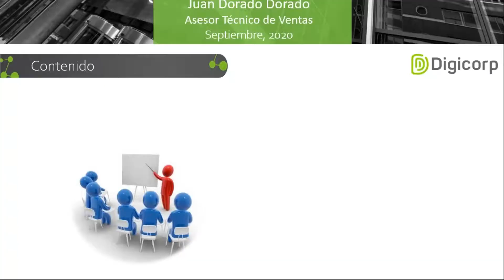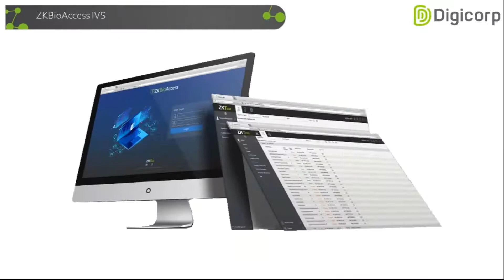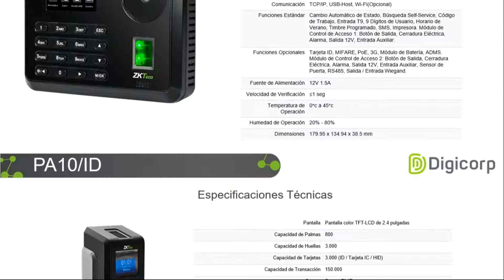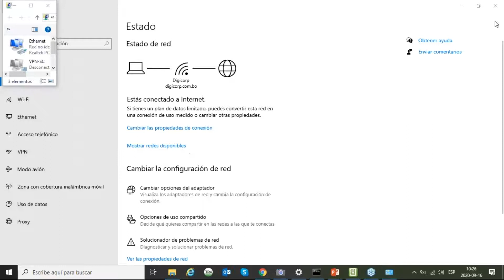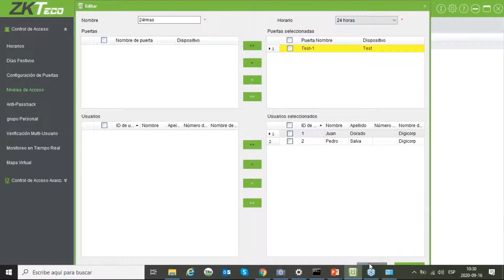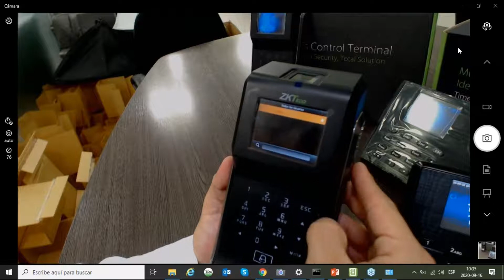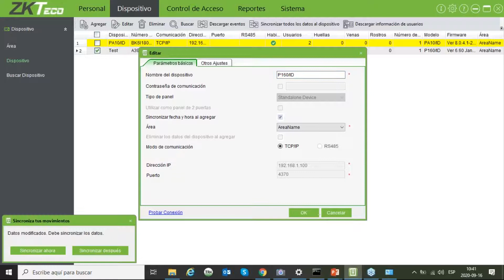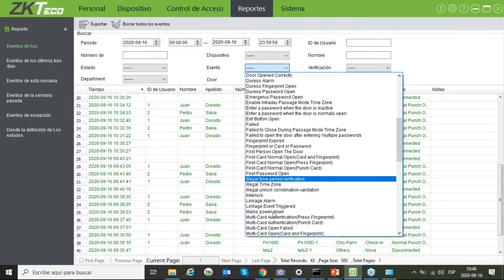DISPOSITIVOS DE CONTROL DE ASISTENCIA Y/O MEDIANTE PALMA - ZKTECO